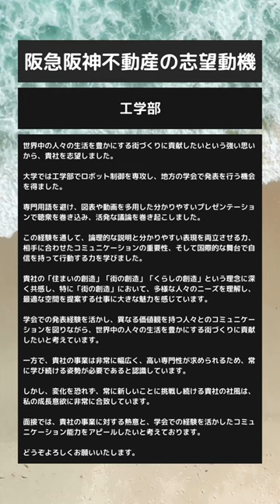-工学部- 阪急阪神不動産（ 阪急阪神不動産株式会社）への志望動機の具体的例文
元国家資格キャリアコンサルタントでキャリアアドバイザーのあかつきかなめ（暁要）が就職や転職に役立つ情報とビジネス関連情報を投稿しています。

▼作成者紹介
元国家資格キャリアコンサルタントでキャリアアドバイザーあかつきかなめ（暁要）

東証プレミアム上場の鉄道会社にて運転士→紆余曲折→国家資格キャリアコンサルタント→キャリアアドバイザー

●面接練習教科担当講師／専門学校
●ディスカッション教科・プレゼン教科担当／専門学校
●ハローワーク認定求職者支援訓練／担当キャリコン
●鉄道会社にて1年間の育休取得経験有
など歴任

現在は転職相談・就職相談受付中

自分の経験を笑いを交えて伝えるのが得意で、自身のアウトプットも兼ね、有益な情報を配信するちょうに心掛けています。